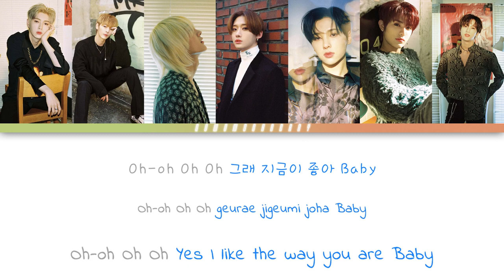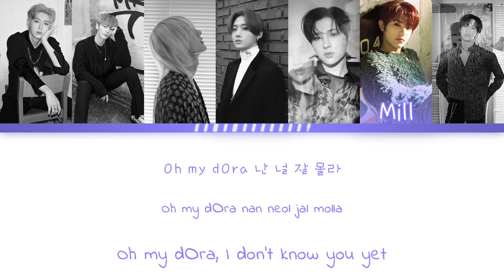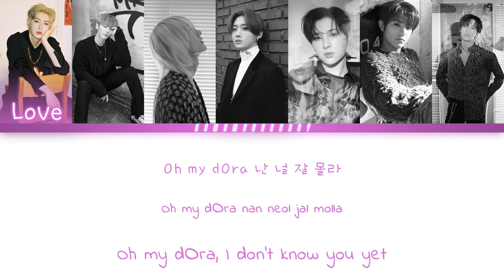OnlyOneOf (온리원오브) "dOra maar" (Color Coded Lyrics Han/Rom/Eng)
ALL RIGHTS ADMINISTERED by 8D Creative

♡ Artist: OnlyOneOf (온리원오브)
♡ Song: dOra maar
♡ Album: unknown art pop 2.1
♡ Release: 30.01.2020